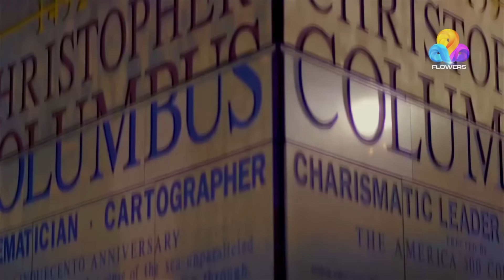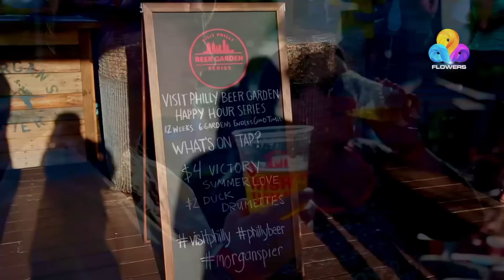American Dreams | Flowers | Ep# 08